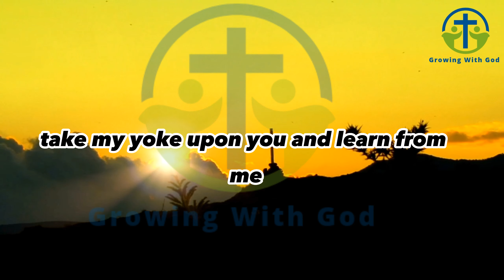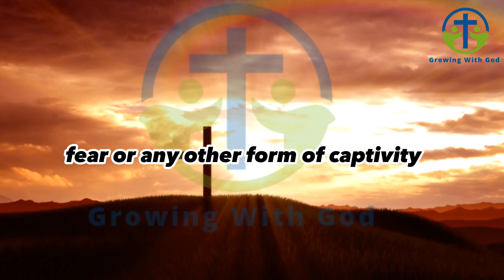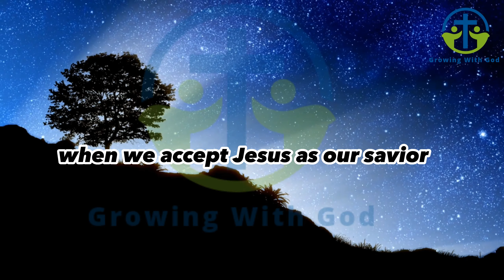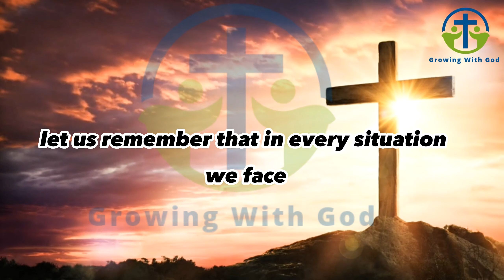Lord Jesus Helps: A Source of Strength and Salvation | Faith and spirituality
Welcome to the Growing With God Channel, where we explore the power of faith and spiritual growth.

In this video, we delve into the topic of Lord Jesus as a source of strength and salvation. Discover how His guidance and love can provide the support you need to overcome challenges and find hope in difficult times.

Join us as we explore inspiring Bible teachings and share insights on living a fulfilling Christian life.

Together, let's grow with God and experience the incredible strength and salvation found in our Lord Jesus.